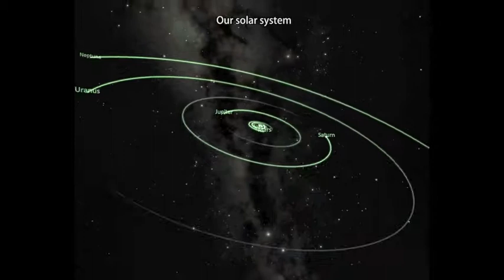Scenes - Apsis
A Journey through the Cosmos! Original Music by Scenes